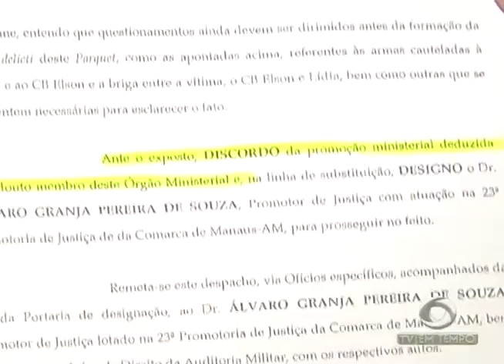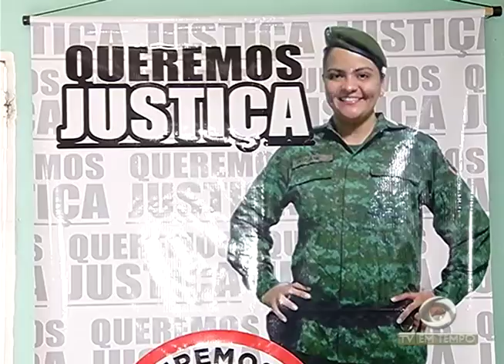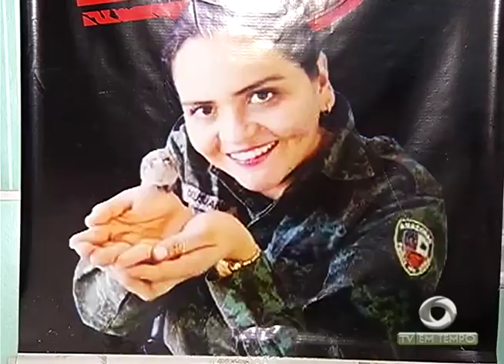BOLETIM EM TEMPO - MANHÃ (14.03.2017)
BOLETIM EM TEMPO - MANHÃ (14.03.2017) - Canal de vídeos da TV EM TEMPO - SBT Manaus